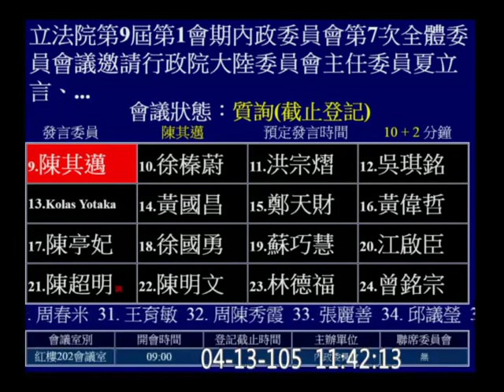20160413 肯亞案 陳怡潔 陳其邁 陸委會 夏立言 內政【立法院演哪齣？】